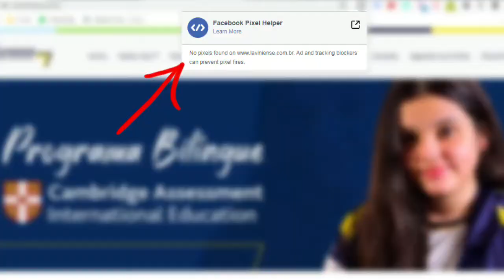Faceads - os melhores públicos para suas campanhas no Facebook ads para quem tem site!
Faceads - os melhores públicos para suas campanhas no Facebook ads para quem tem site! Você só encontra seu melhor públicos no facebook ads  quando realmente começar a testar, porém uma das melhores formas de você fazer isso é se relacionando com pessoas que já conhecem o seu trabalho e com quem se parece com elas. É aí que entra a importância de você não ignorar o pixel do Facebook em seu site.

RECEBA MEU ACOMPANHAMENTO PESSOAL
👉 Participe do meu grupo fechado no WhatsApp e receba o PDF dos Insights fodas

👉 Seja divulgado de graça em rádio, tv e jornal da sua cidade
👉 Aprenda a fazer e a vender o seu 1º Produto Digital
👉 Aprenda a ganhar de R$ 5 a R$ 100 com seus vídeos
👉 Saia do Vitrinismo Digital e comece a vender (vender mesmo) na internet